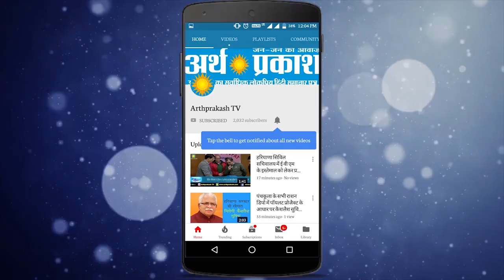ताज़ा हेडलाइंस : Chd. Sec 46 Mkt में हरियाणा डिपार्टमेंटल स्टोर में लगी भीषण आग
1.चंडीगढ़ से ताजा खबर, सेक्टर 46 की मार्केट में स्थित हरियाणा डिपार्टमेंटल स्टोर में शॉर्ट सर्किट के कारण लगी भीषण आग, मौके पर पहुंची आधा दर्जन दमकल गाडियां, प्रशासन के अधिकारी व मेडिकल टीम भी रही मौजूद

2. दिल्ली-NCR में बदला मौसम का मिजाज, कई इलाकों में तेज बारिश

3. भारत में 10 लाख के पार कोरोना के मामले, अब तक 6.35 लाख हुए ठीक

4. राजस्थान में कांग्रेस ने लगाया खरीद-फरोख्त का आरोप, ऑडियो वायरल; विधायक ने कहा फर्जी

 5. राजस्थान में कांग्रेस के 2 विधायक निलंबित, सचिन पायलट से मांगा गया स्पष्टीकरण

6. कुलगाम मुठभेड़ में मारे गए तीन आतंकियों में एक जैश का पाकिस्तानी कमांडर, सेना के 3 जवान जख्मी

7. रक्षा मंत्री राजनाथ सिंह लद्दाक पहुंचकर दिखाई ताकत, रक्षा मंत्री ने चलाई मशीन गन, शनिवार को करेंगे जम्मू-कश्मीर का दौरा

8. विकास के सहयोगी शशिकांत की पत्नी मनु को सरकारी गवाह बनाएगी पुलिस, ऑडियो की फॉरेंसिक जांच

9. CBSE 10वीं मार्कशीट में अजीब गलतियां, हरियाणा में छात्र जन्‍म से पहले हुआ पास

10. पंजाब के तरनतारन में जहरीला केमिकल मिला, एक लाख से ज्यादा सैनिटाइजर बेचे, सैंपल फेल